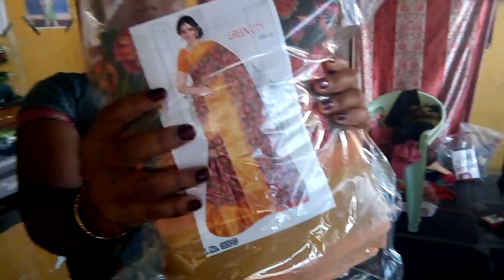Low budget sarees with price explanation